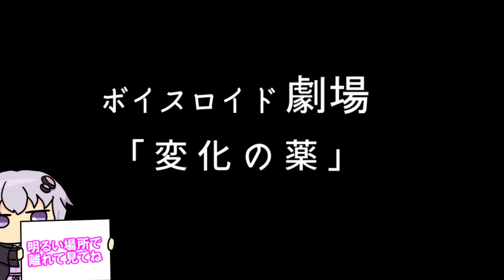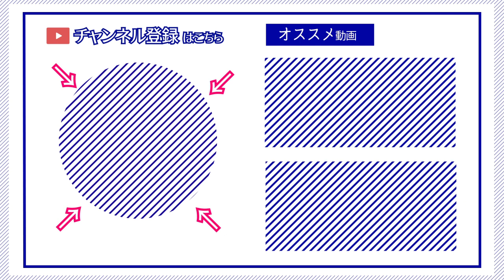【ゆかり先生劇場】ショートコント『変化の薬』（VOICEROID劇場）